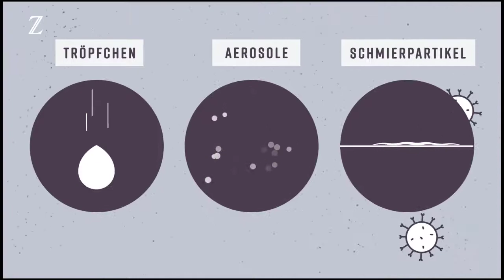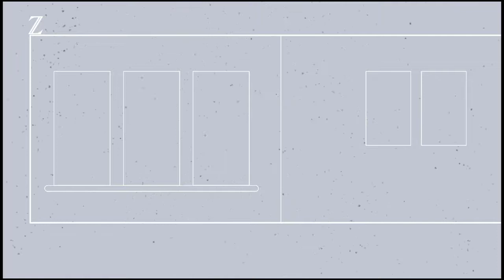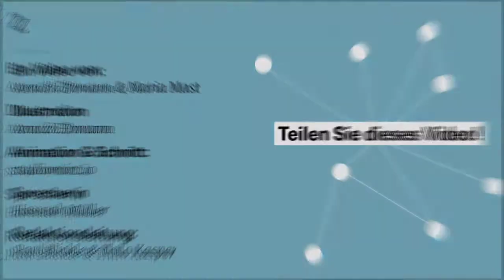COVID-19: Wo Atmen zum Risiko wird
Tolles Explain-Video der Zeit von Annick Ehmann und Maria Mast